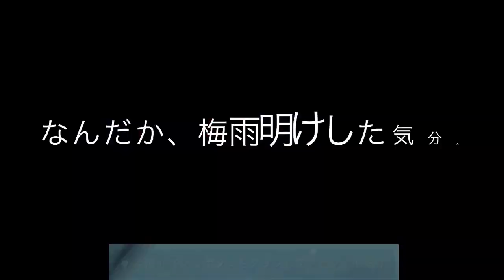捨てられた地 デイリークエスト回収【Sky 星を紡ぐ子どもたち】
暗黒龍とのタイミングを、２か所ほどちょっと詰めてみました。
日記プレイなので特に新情報はありません＾＾ｂ